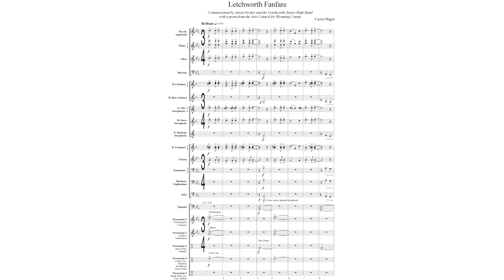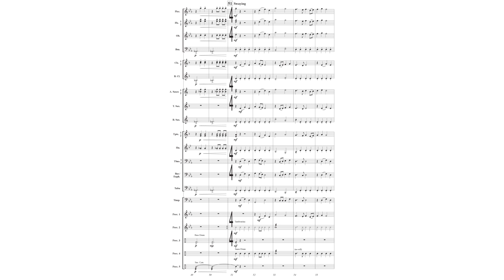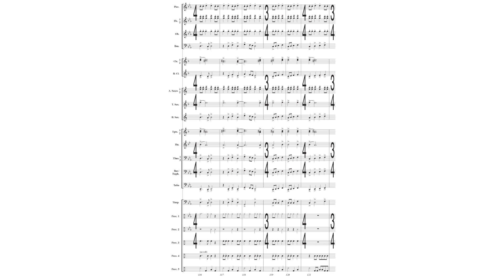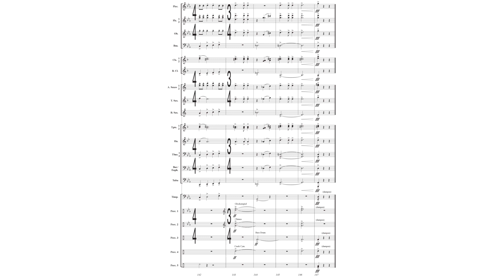Letchworth Fanfare for concert band | Carrie Magin (with score)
Dedicated to the removal of the iconic trestle bridge in Letchworth State Park, Letchworth Fanfare seeks to capture images of glistening waterfalls, bridges and trains, expansive natural beauty, and the brilliance of progress. In 2018 (the same year Letchworth Fanfare was composed), the iron bridge called the “Portage Viaduct” was dismantled and replaced by a new and functionally improved bridge with a steel arch design (also named the “Portage Viaduct”). Located in what is known as the “Grand Canyon of the East,” the viaduct provides passage for train traffic 240 feet above the
Upper Falls of the stunning Genesee River Gorge in Letchworth State Park. The old trestle bridge, which was built within a span of less than three months in 1875, lasted a remarkable 143 years and became an area hallmark for residents and visitors.

Like the iron and steel components in bridges and trains, Letchworth Fanfare features metallic sounds from brass instruments and an assortment of percussion instruments, while shimmering woodwinds and percussion evoke sparkling waterfalls and the magnificence of nature. In addition, the structure of the piece clearly defines sections that are linked together and repeated, quite like the cars on a train. Finally, the use of polychords throughout the work captures an essence of modernity and a view toward the future.

Grade 2.5